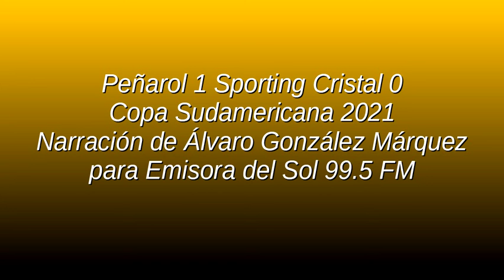Peñarol 1 Sporting Cristal 0 - Sudamericana 2021 (por Álvaro González Márquez)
El gol de Jesús Trindade, por Álvaro González Márquez y Gonzalo Delgaod para Emisora del Sol 99.5 FM.